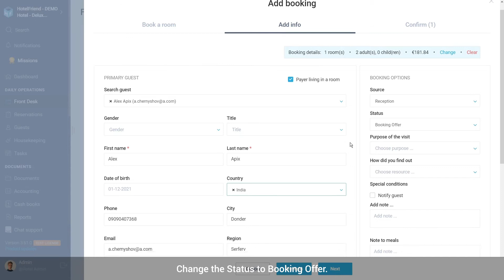How to create a Booking Offer in the HotelFriend System (2021)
Here is how to create a booking offer and send it to your potential clients within minutes after they call or email with booking request.